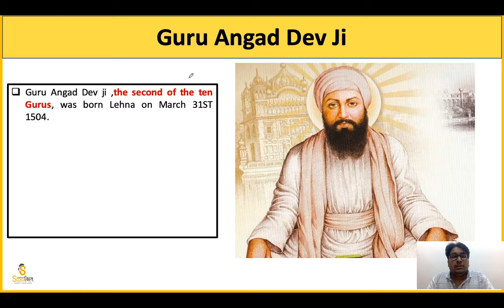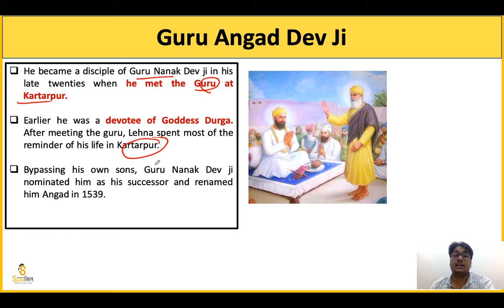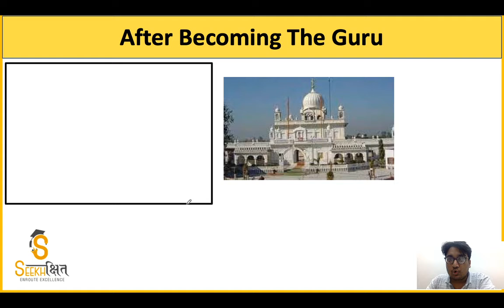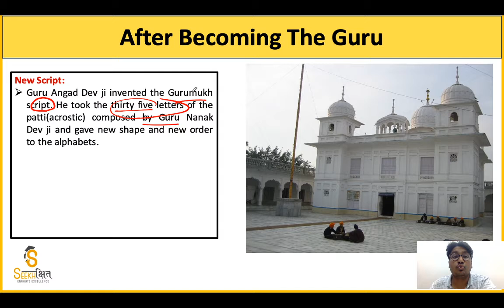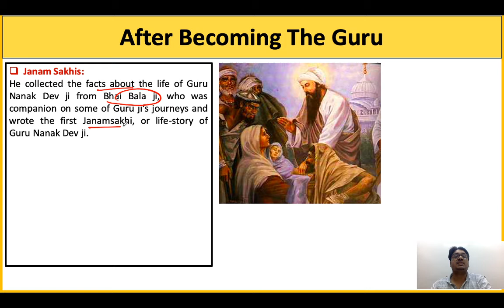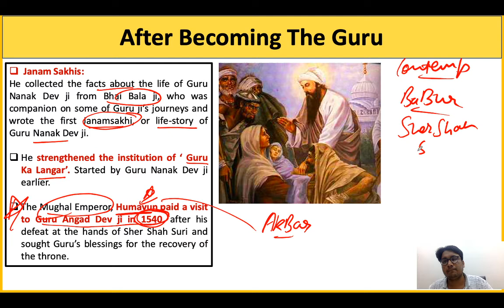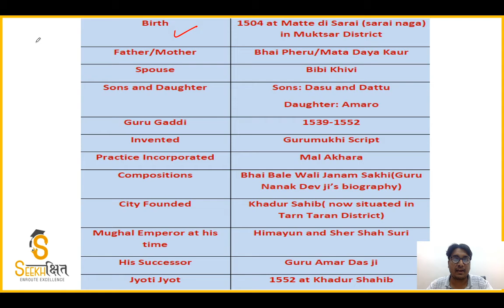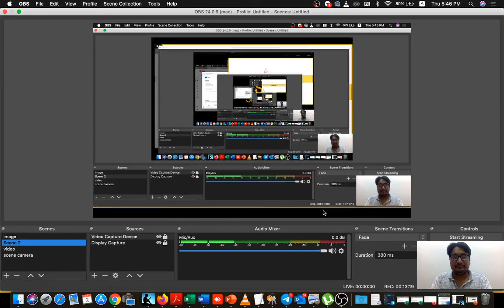Lecture 9 I Punjab GK Series for PCS 2020 I Guru Angad Dev Ji and his teachings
Lecture 9- The lecture covers the Important Teachings of Shri Guru Angad Dev ji .